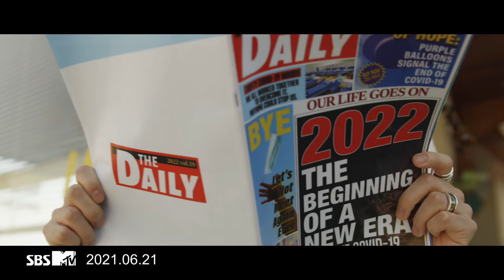BTS (방탄소년단) 'Permission to Dance' Official Teaser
Credits:
Director: Yong Seok Choi (Lumpens)
1st AD: Jihye Yoon (Lumpens)
2nd AD: Ran Ro (Lumpens)
PA: Soeyoung Park, Chanyang Kim

Producer: Emma Sungeun Kim (GE Production)
Production manager: Park Jin Sung
Assistant Production: Seo Min ho, Kim Byeongman, Choi Seung Won, Ahn Joo Young, Kim Areum

Director of Photography: Hyunwoo Nam (MOTHER)
Focus Puller: Sangwoo Yun
2nd AC: Eunki Kim
3rd AC: Youngseo Park
DIT: Minjoo You
B Camera Operator: Eumko
Jimmy Jib: Youngjoong Kim, Hyun In Kim, Sunghoon Kim
Techno Crane: Service Vision

Gaffer: Song Hyunsuk (Real Lighting)
Lighting Crew: Choi Jung Hyun, Hwang Uigyu, Park Gyutae, Park Yeonghwan, Jang Yunseok, Sim Junhyeok, Park Seounghun, Woo Sujin, Kim Yeongjin

Production Designer: Jinsil Park, Bona Kim(MU:E)
Assistant Art team: Yeri Kang, Jieun Yoon, A yeong Choi (MU:E)
Jihye An, Jooho Jeong,Taegwan Nam, June Heo, Seonghun Kim, Chaemin Jung, Ryoonha Kim, Suyeon Park

Set: Yonghwi Cho, Euljung Kim, Hyeokjun Lee(ILL SAN ARTCENTER)